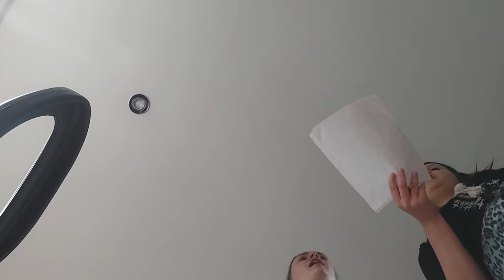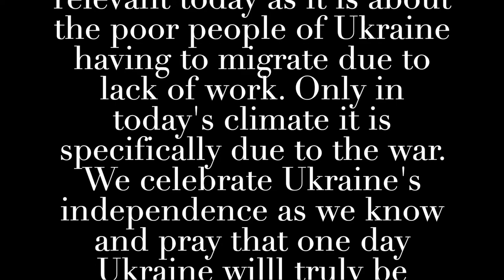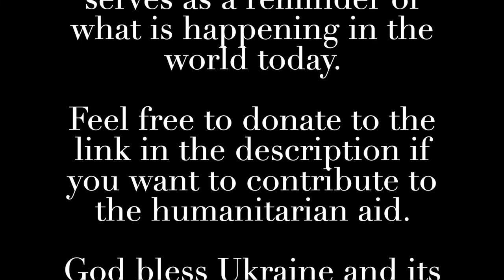Performing with my family for Ukrainian Independence Day | Rehearsal/Preformance Vlog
Hello Lovelies,

I remember in response to my last Q & A people said they would be interested in seeing a vlog of me performing Ukrainian music with my family - well here it is! We recently performed at a Ukrainian cultural centre outside of London, celebrating Ukrainian Independence Day. We celebrate independence on behalf of the people in Ukraine, for whom it is not actually safe/advised to celebrate at the moment as large crowds would attract more Russian aggression - a tough decision for the Ukrainian government. All the while, I hope this vlog is enjoyable but also a reminder of the terrible things happening at the moment. If you would like to donate to the humanitarian aid, you can do so

The last song has been sung and popularised by famous Ukrainian pop singer, Khristina Soloviy, who you can listen

liking/following my Facebook page (primarily for news about concerts and events): "Natalka Pasicznyk - Soprano"